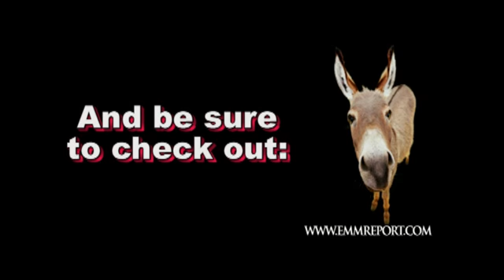Stories We Tell with director Sarah Polley now playing in theaters.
Sarah Polley talks about what's most important to her about "Stories We Tell',  making sure everyone's story was heard. The movie was hard to tell,but she wanted to keep going making this,it was interesting to get feed back on this! Each person has there own way of telling stories and there not always the same. Its interesting,my story goes into her story during the interview. Sarah says it fascinating hearing other peoples stories after seeing her film.Sarah says her role in the film is being the investigator and that very true.